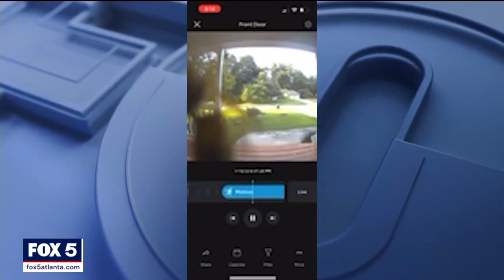Search ongoing for missing Georgia mother | FOX 5 News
The search continues for a missing Rockdale County woman who vanished earlier this month. Police discovered Imani Roberson's torched vehicle in Atlanta days later. FOX 5 has the latest on the search.